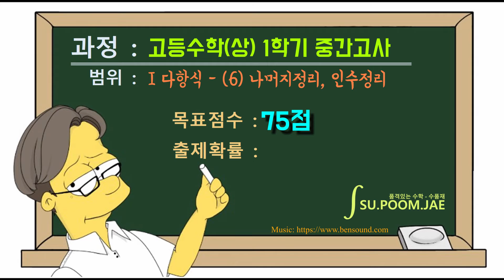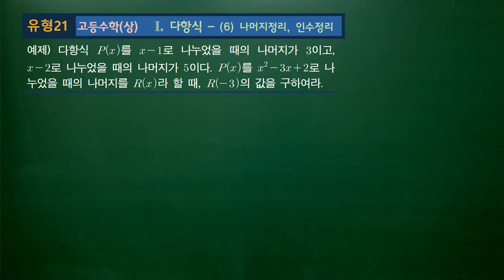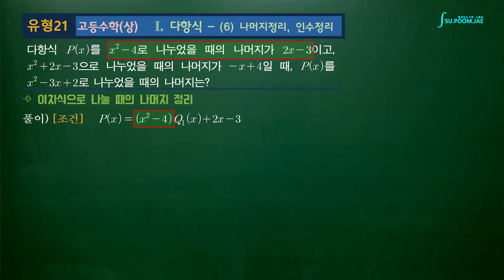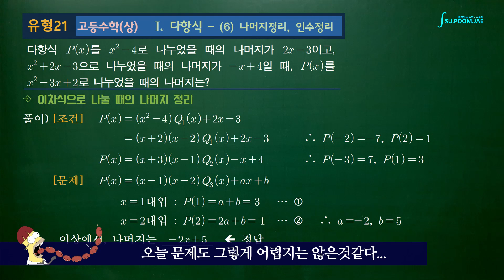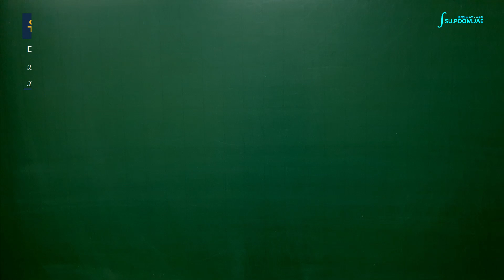[21] 나머지정리 ⑤